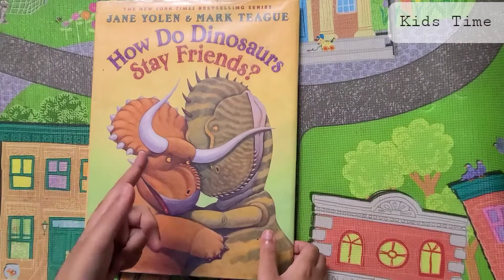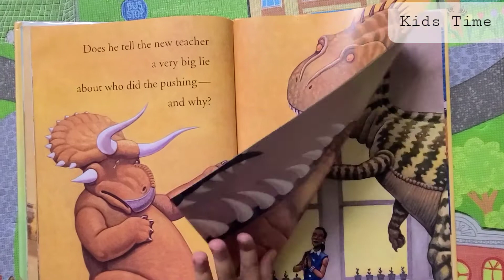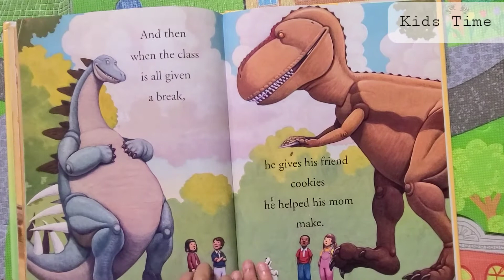How do Dinosaurs stay Friends🦕🦖🐲 🦕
How do Dinosaurs stay Friends Read aloud 🦕🦖🐲 🦕